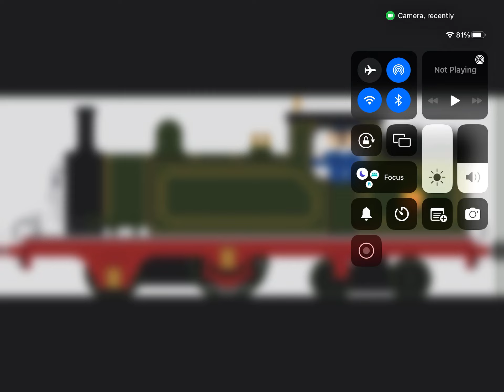Happy new year and my first video of 2023